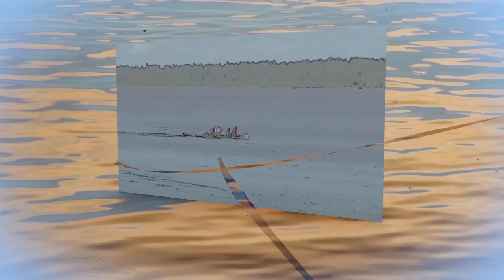Amazon Medical Mission 2013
The medical mission to Sao Miguel in the Amazon Delta on the boat Luz Na Amazonia in July, 2013. World Hope Missions Ministry and The Bible Society of Brazil made it all happen.